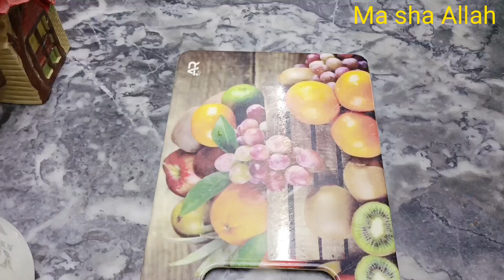6 Quick & easy snacks for EXAM DAYS & SUMMER Vacations/🍞 & 🥔 snacks for students craving.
First Vlog
kitchen vlogs
skin care vlogs
dress design vlogs
painting vlogs
DIY vlogs
Travel vlog
cooking vlogs
family vlogs
Eid vlogs
knowledge vlogs
Motivational vlogs
birthday vlogs
Hope you will made fun with us in coming days
If you like our videos
and want to stay with us so!

Allah Hafiz.

This video is for specially kids who are suffering with the time period of Exams 😂
who had cravings in between their studies...
so don't miss it and watch it full

Quick & easy snacks for EXAM DAYS & SUMMER Vacations/🍞 & 🥔 snacks for students craving.